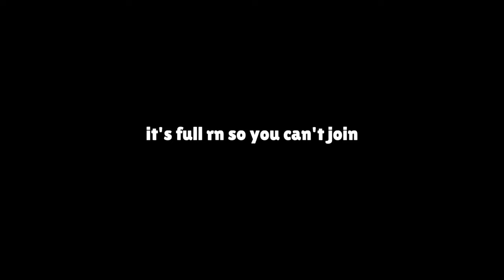dashing all around...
Welcome back to another funny moments video! This video is about Mortis being the good brawler he is, stealing people's power cubes and WINNING Solo Showdown!